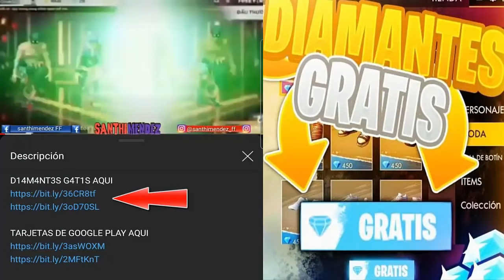34 COSAS OCULTAS de la NUEVA ACTUALIZACION DE FREE FIRE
¡Etiquetas!